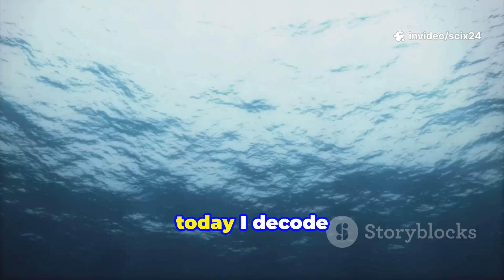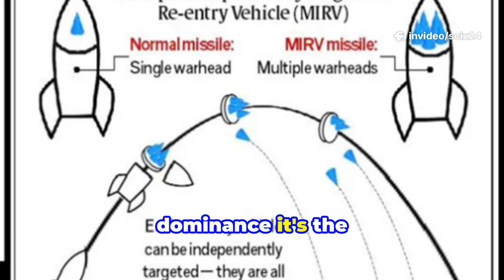India's Secret Weapon? K-6 SLBM Explained | Deadliest Missile Yet?"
**📌 YouTube Video Description (Maxed Out, SEO-Optimized):**

India’s nuclear triad is getting deadlier. The K-6 missile — a submarine-launched ballistic missile (SLBM) — could redefine India’s second-strike capabilities. But what makes K-6 so secretive and powerful? In this video, we dive deep into the capabilities, range, MIRV technology, and strategic significance of India’s next-generation SLBM.

🚀 What is the K-6 Missile?
🌊 How does it strengthen India’s nuclear deterrence?
🛰️ Can it rival China's JL-3 or the US Trident II?
🧠 Why is it a game-changer for India's Arihant-class submarines?

Watch till the end to uncover how this undersea missile can alter the balance of power in the Indo-Pacific.